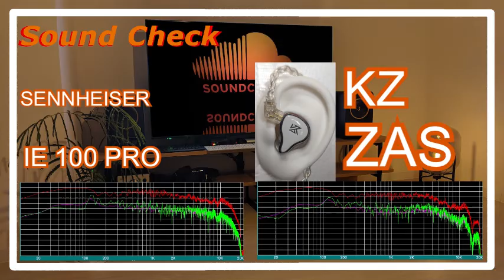SENNHEISER IE100 PRO vs KZ ZAS [IEMs In-Ear headphones Sound Comparison イヤホン音比較]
SENNHEISER IE 100 PRO
KZ ZAS